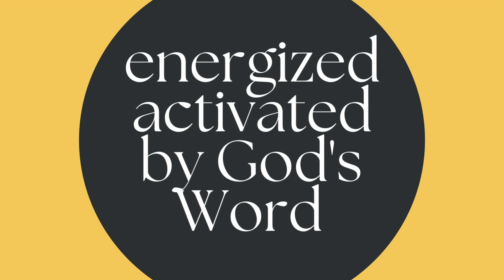One Takeaway You Can Apply From The Asbury Revival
Check us out SUNDAYS at 10:30 am, we can't wait to meet you!

Yellow is invigorating. It stimulates our brain, making us more alert and energized. It promotes activity and encourages communication.

We invite you to meet Pastor Ben at the Yellow Chair each week and get your week started feeling energized and activated by God’s Word.

Share this message with someone who needs to be energized and activated by God’s Word.